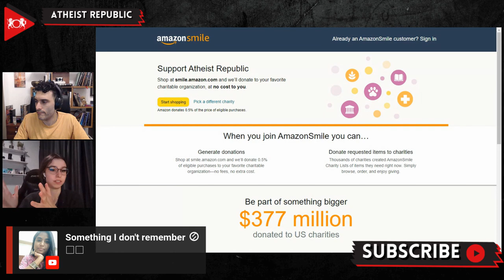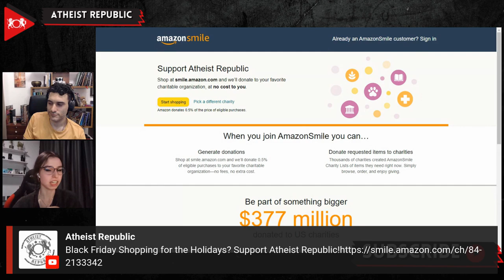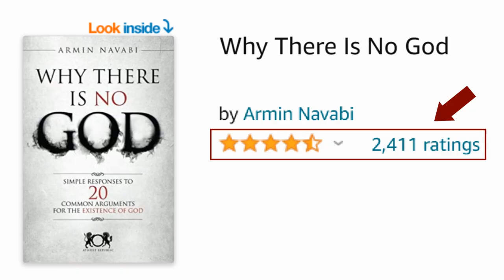Black Friday Shopping For The Holidays? Support Atheist Republic!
Are you going to take advantage of Black Friday deals or do some gift shopping for the holiday season? Did you know that you can support Atheist Republic while you do your holiday online shopping on Amazon? We are part of Amazon’s Smile program, which means that when you select Atheist Republic as the Smile Charity of your choice, Amazon donates a percentage of your purchase to Atheist Republic at no additional cost to you! To automatically select Atheist Republic as the charity you support on future purchases, simply follow this Then, every time you shop on Amazon, make sure you replace the “ in the URL with “smile.” and you have activated the donation process! To make it easier, you can bookmark “smile.Amazon.com” so you don’t have to remember to change the URL. This also works outside the United States market, like Amazon.de, Amazon.in, etc. Please support Atheist Republic’s work of building an international godless community by selecting us as your Amazon Smile Charity of choice!
Looking for a gift for the godless heathen in your life? Make sure to check out Atheist Republic’s merchadise store full of witty and cool atheist shirts, sweatshirts, mugs, and lots of other items!